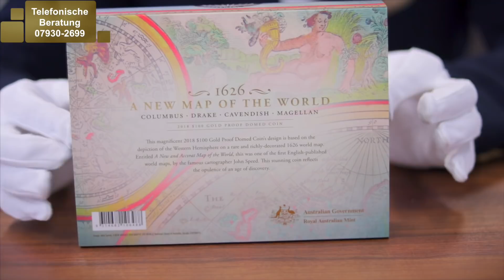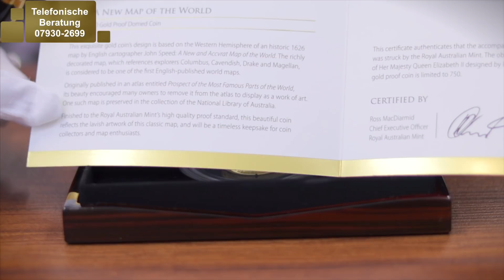1 UNZE GOLD 🔱 1626 Neue Weltkarte PP GEWÖLBT 🔱 Nur 750 Stück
1 Unze Gold Gewölbt in der 1626 Neue Weltkarte PP...

Die "1 Unze Gold Neue Weltkarte aus 1626" als "Polierte Platte" ist 31,10 Gramm schwer und das Ausgabejahr 2018. Die Münze wird von der Royal Australian Mint geprägt. Es handelt sich hierbei um eine neue Weltkarte aus dem Jahr 1626, welche im 16. Jahrhundert die berühmten Reisen von Columbus, Drake, Cavendish und Magellan darstellen. Durch diese Weltkarte wurde die Phantasie vieler Generationen geprägt. Die Aufregung und das Drama dieser Entdeckungszeit wird mit dieser exklusiven und gewölbten Weltkarten-Münze verkörpert. Die gewölbte Goldmünze basiert auf seltenen und historischen Karten aus dem 16. Jahrhundet, welche damals schon spektakulär genau waren.

Wie hat Ihnen das Video über die gewölbte 1 Unze Gold gefallen?

1 Unze Gold - 1626 Neue Weltkarte PP GEWÖLBT - Nur 750 Stück